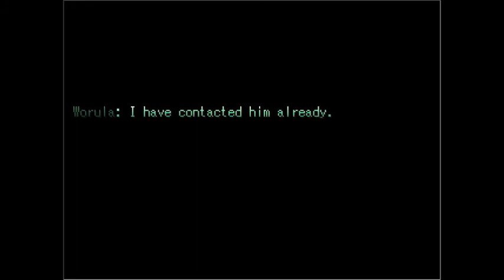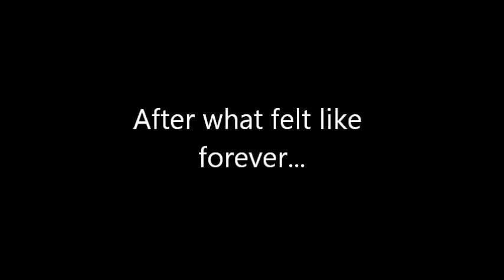Let's Play The Legend of Mata Zuto - Part 8: So much frustration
Another episode of me playing through the old, fan-made Bionicle game called The Legend of Mata Zuto: Fall of the Conqueror. It was made by Cyan Productions. The idea of this series is to showcase fan-made Bionicle games that deserve to be brought back in the spotlight.